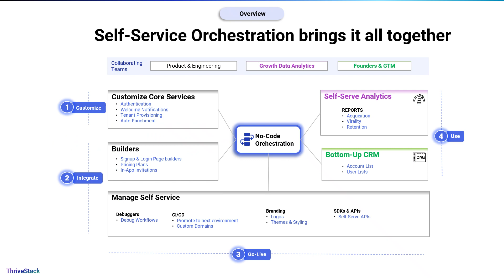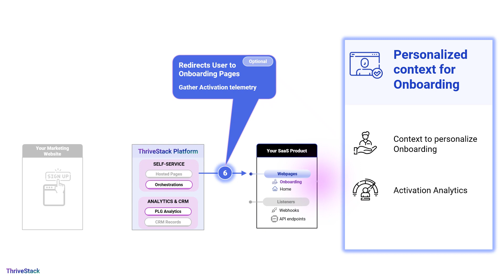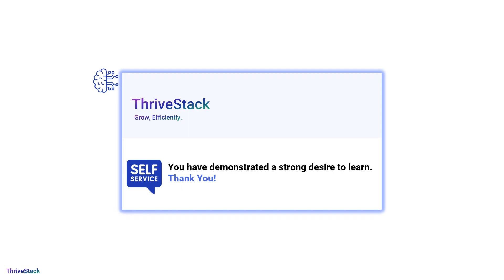How does Self Serve Work